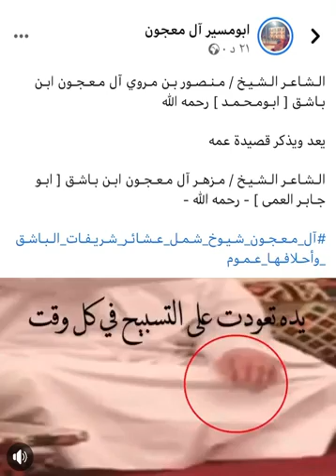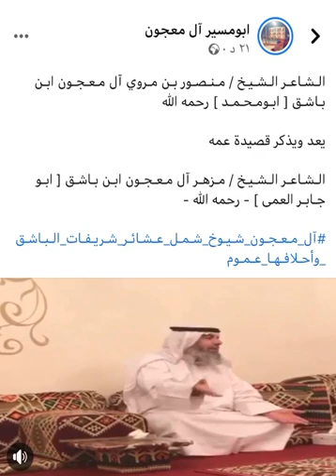المعيون شيوخ عموم عشائر الباشك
المعيون شيوخ عشائر شريفات الباشك وحلافها في العراق المعيون الباشق شريفات شمر سناعيس الشريفي الباشك شيخ  عموم عشائر الشريفات الباشك وحلافها في العراق الشيخ حسين لازم معيون هايس الباشك شيخ مشايخ الباشك